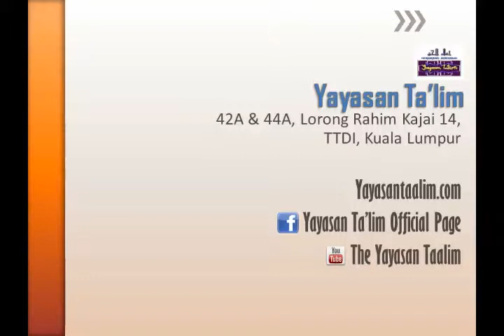Yayasan Ta'lim: Kelas Hadith Sahih Muslim [12-06-13]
Kelas Kupasan Kitab Hadith Sahih Muslim oleh Ustaz Adli Mohd Saad (hafizahullaah)
Kitab: Ringkasan Sahih Muslim

Setiap Rabu pagi 11:15 a.m - 12:45 p.m di Yayasan Ta'lim, Taman Tun Dr Ismail, KL

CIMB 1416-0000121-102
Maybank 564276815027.